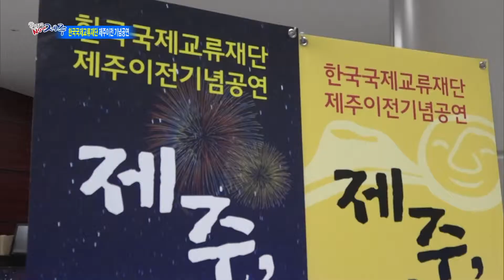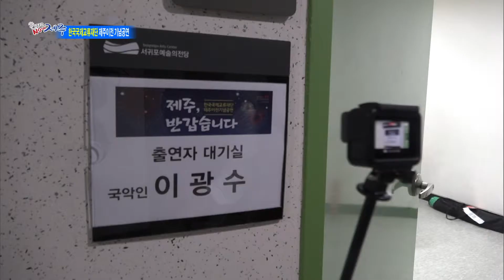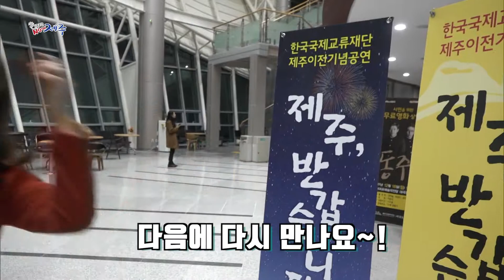[65회] 한국국제교류재단 제주이전 기념공연 | 클릭 NOW 제주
제주도민에게 인사를 드리고자 준비한 제주이전기념 콘서트